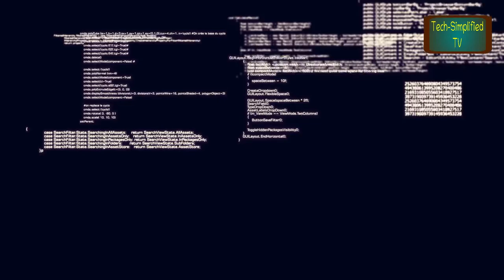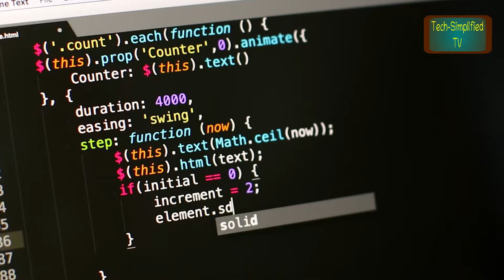VLSI Beginner's Guide to Choosing the Best Laptop or Desktop Configuration !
This episode covers an array of essential topics related to VLSI design, catering specifically to beginners. The episode starts with a detailed discussion on the ideal laptop or desktop configuration for someone who is just starting in VLSI design. The episode then proceeds with an introduction to the field and its significance in modern technology, followed by an exploration of LINUX and Virtual Box, which are popular tools . Additionally, the episode examines the various scripting languages that are commonly used in VLSI design, such as Verilog and SPICE, and their applications. Finally, the importance of Timing Tool in VLSI design is also covered in detail.

_____OUR__VIDEO/SERIES_LINKS___________

Chapters :
00:00 Beginning and Intro
00:20 Introduction and Significance
01:53 LINUX
02:06 Virtual Box
03:43 Scripting Languages
04:20 Verilog
04:55 SPICE
05:05 Timing Tool

Courtesy:
Image by Jorge Guillen from Pixabay
Photo by Jopwell from Pexels
Photo by Medhat Ayad
Photo by Pixabay
Image by Republica from Pixabay
Photo by eminumana
Photo by RODNAE Productions
Image by Ferenc Keresi from Pixabay
Photo by Anna Shvets
Video by Lukas Moos from Pixabay
Video by Atakan Ozkan
Video by Danil_Shostak from Pixabay
Video by Mario Aranda from Pixabay
Video by Seb Agora from Pixabay
Video by Joseph  Redfield
Video by Cliply from Pixabay
Video by nanoslavic from Pixabay